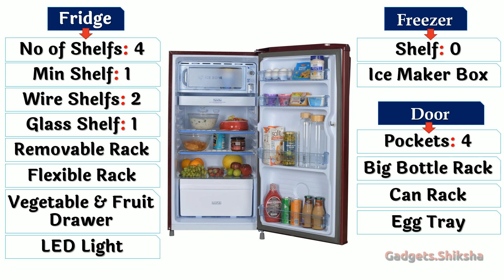🔥165L ►1-Star ► Haier 171RS Refrigerator ► Refrigerator under 10000 ► Haier Refrigerator Fridge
Are you looking for an amazing fridge for a small family or bachelor in a budget of 10000 Rs? Then look no further. The Haier 171RS refrigerator is the ideal option for you. This amazing fridge has a capacity of 165 liters and comes in a compact size - perfect for small budgets. With features like heat insulation and temperature control, you can rest assured that all your food and beverages will stay just at the right temperature. A great choice for families and bachelors alike, this Haier refrigerator is the perfect kitchen appliance.